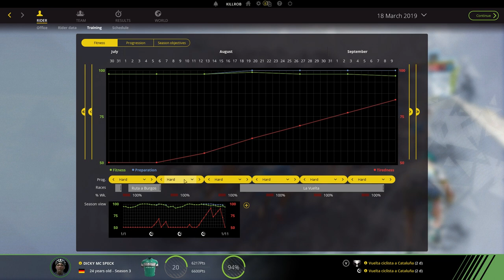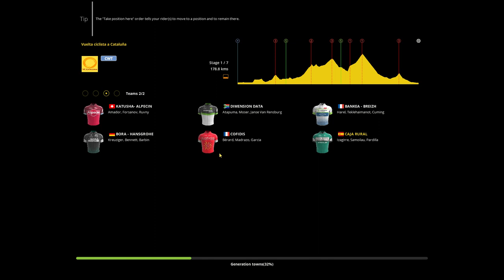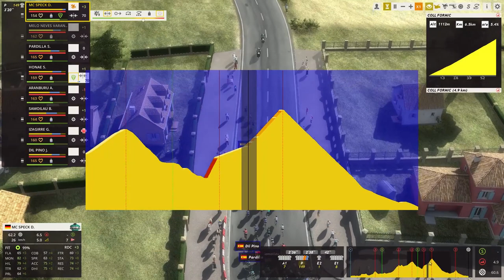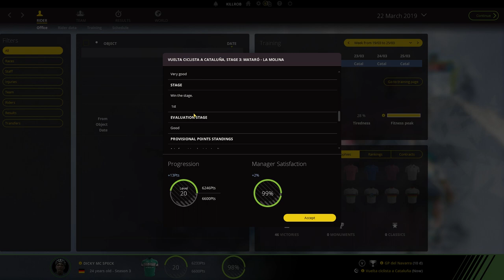Pro Cycling Manager 2017: Climber Career Ep.41 (S3)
In this Pro Cycling Manager 2017 Let's Play we're starting out as a novice climber and work our way up to eventually try to win major tours. The game is run in hard difficulty in the Pro Cyclist career mode. Dicky Mc Speck is an unlikely hero in all this, and certainly eats too much Currywurst for becoming a great climber...